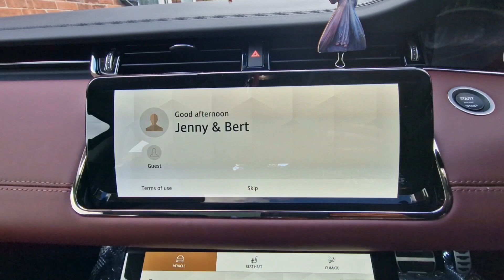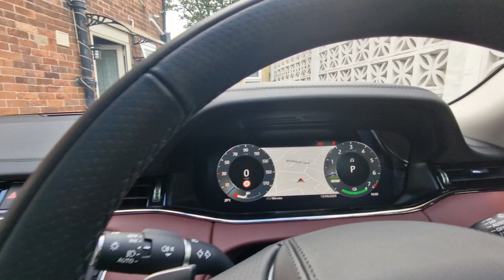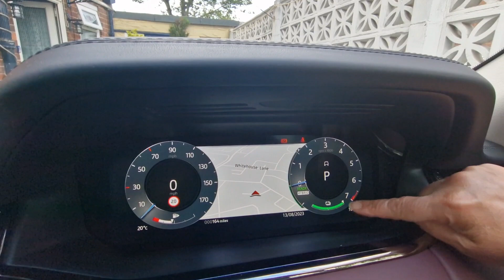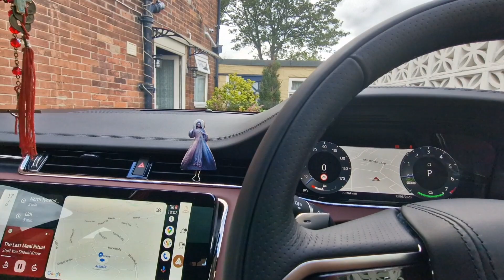No öther lóvë: Meet my baby ❤️ . Range rover lovers#rangerover#luxurycars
Enjoy what you have & be satisfied to what you have in this life 🥰